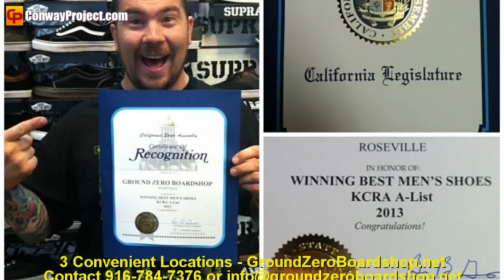Ground Zero Clothing & Boardshop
Open since 1997, Ground Zero Clothing and Boardshop is a full service rider owned and operated skate /snowboard shop. With multiple locations to serve you, a professional staff of knowledgeable salespeople, and the best inventory mix in Northern California, why shop anywhere else? Ground Zero guarantees the lowest prices on everything in the shop. From the biggest name brands to the hard to find underground gear, we are a full-service retail store with not only the best prices, but the best inventory. GroundZeroBoardshop.com
Merchandise we carry
Men's and women's clothing brands:
Bikini brands:
Billabong, Lui Fama, L-Space, O'neill, Roxy, True Religion, Vitamin A , Vix, Volcom, AND MORE!
Skateboard brands and skateboard related products:
Snowboard and accessories brands:
Shoes and Sandals:
Adidas, Circa, CONS, DC, DVS, Emerica, Es, Freewaters, Globe, Gravis, Lakai, Nike SB, Osiris, Rainbow, Reef, Supra, The Hundreds, TOMS, Vans, AND MORE!
Sunglasses and goggle brands:
Anon, Dragon, Electric, Hoven, Oakley, Ray Ban, Spy, VonZipper
Watch brands:
Nixon
Skimboards and accessories brands:
DB, J Gordon, Roush, Kayotics, Paradise Coalition, Victoria, Sex Wax
Wakeboard and wake products:
Accurate, Byerly, CWB, Jet Pilot, Hyperlite, Liquid Force, Proline, Ronix
Ground Zero Boardshop Shoes and Sandals ,,,Ronix Wakeboards,,Huf clothing and footwear